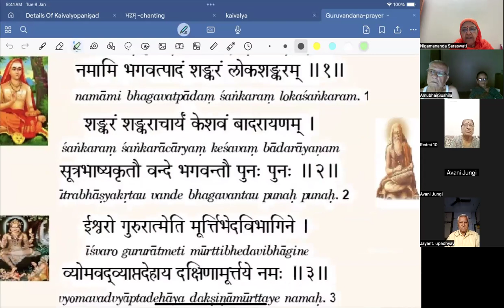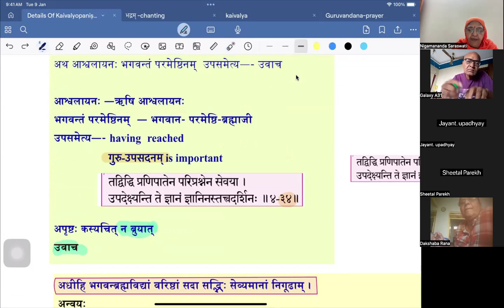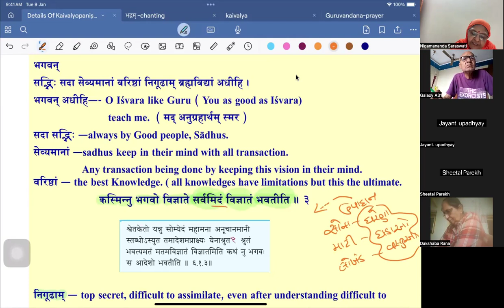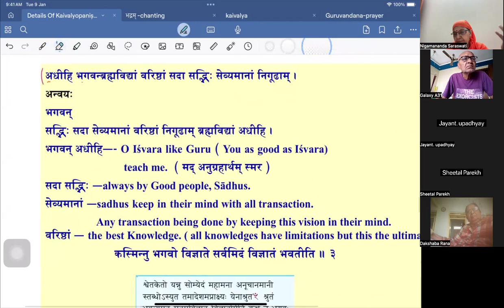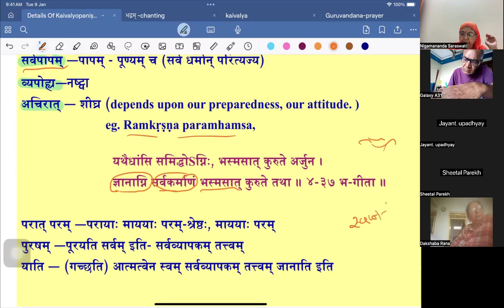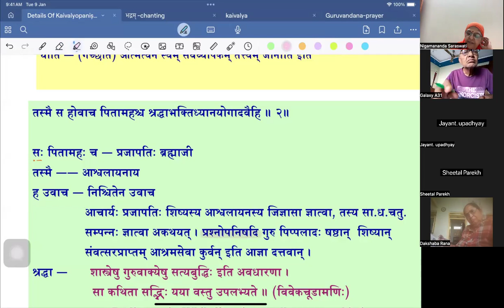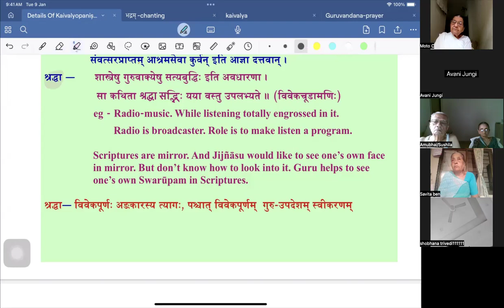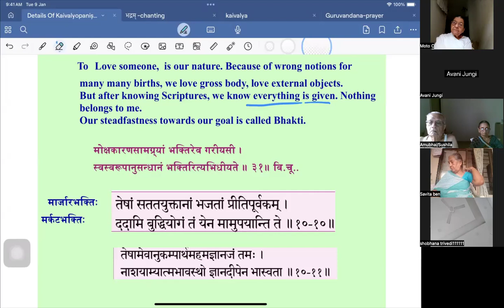કૈવલ્‌યોપનિષદ્-૦૪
બ્રહ્માજી-આશ્વલાયન સંવાદ